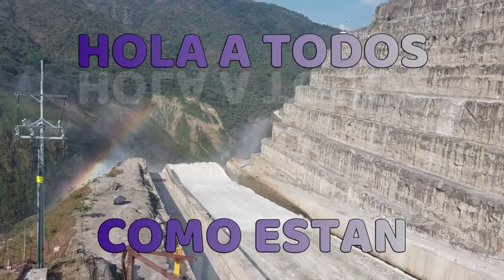VIAJANDO DESDE PASTO A MOCOA POR EL TRAMPOLIN DE LA MUERTE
Quiero compartirles mi experiencia de cruzar el Trampolín de la Muerte, un recorrido de 145km los cuales se realizan en 6 horas aproximadamente, para esta ocasión viajaremos en la empresa COOTRANSMAYO, en una micro Nissan de 8 pasajeros, espero lo disfruten.